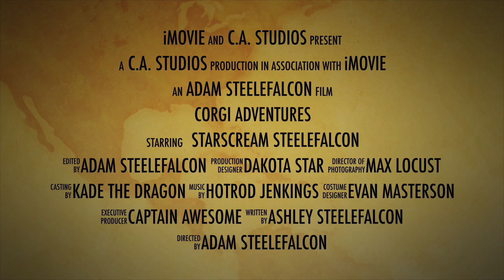Corgi Fun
This video is about Corgi Fun